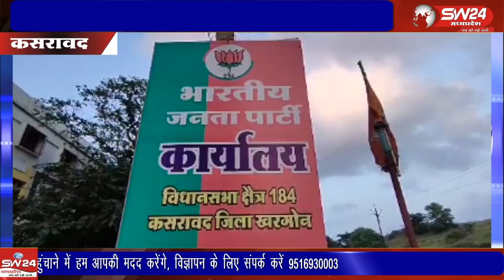मध्य प्रदेश में आगामी विधानसभा चुनाव के लिए भारतीय जनता पार्टी ने अपने 39 प्रत्याशियों की लिस्ट जारी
मध्य प्रदेश में आगामी विधानसभा चुनाव के लिए भारतीय जनता पार्टी ने अपने 39 प्रत्याशियों की लिस्ट जारी की है, कसरावद विधानसभा क्षेत्र में भारतीय जनता पार्टी ने आत्माराम पटेल को अपना उम्मीदवार घोषित किया।
कसरावद से अकिल खान की रिपोर्ट।